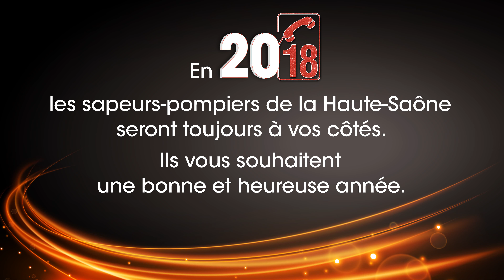Carte de voeux 2018